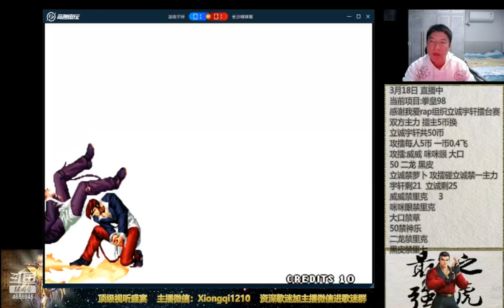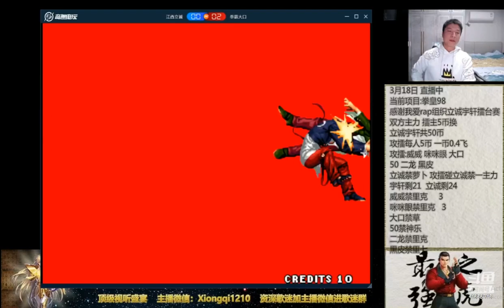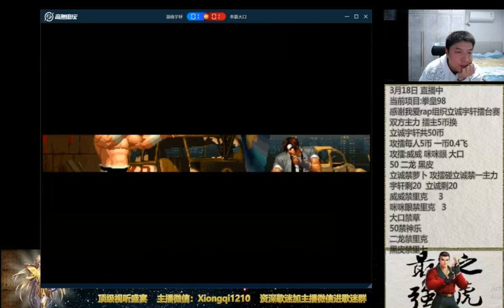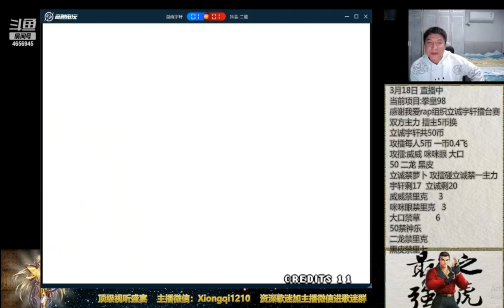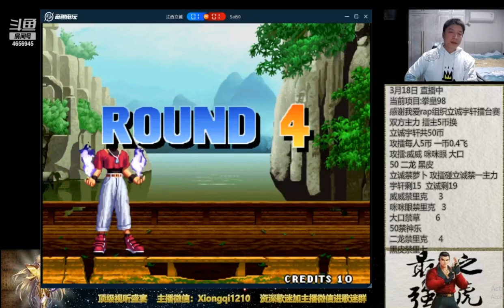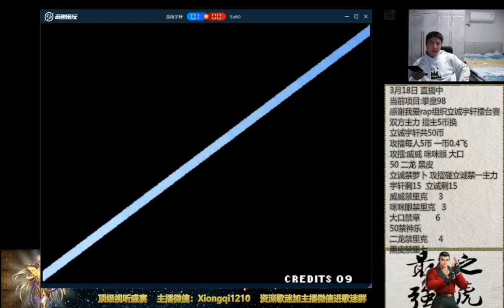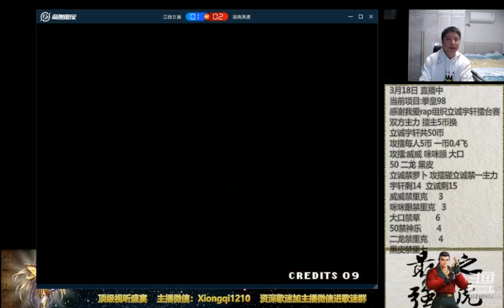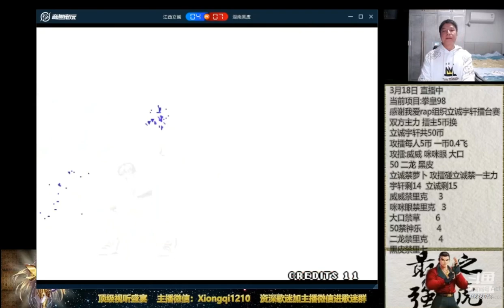KoF 98 - YuXuan (宇轩) + Licheng (立诚) Vs Mimiyan (眯眯眼), Er Long (二龍), WuLing50, Dakou (大口),Hei Pi (黑皮)